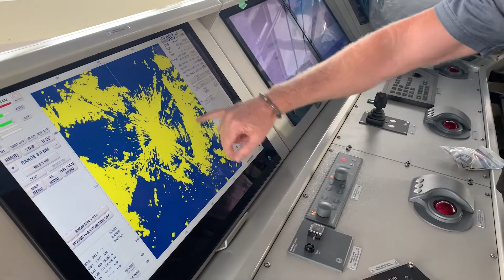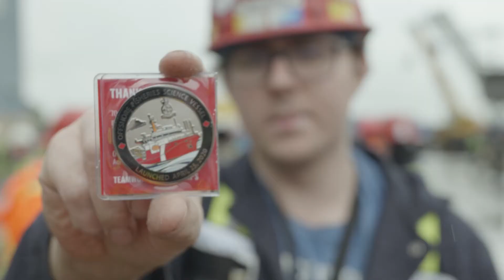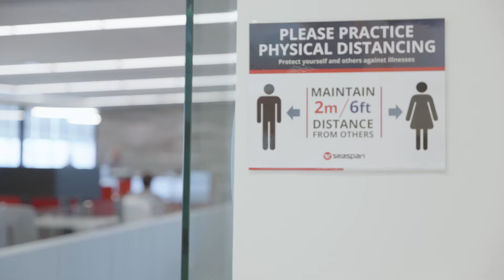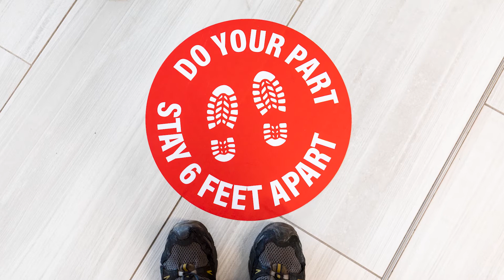Launch Celebration - OFSV3 CCGS John Cabot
On Friday, July 3, 2020, Dr. Bonnie Henry, British Columbia’s Provincial Health Officer, joined a small number of Seaspan Shipyards employees and special guests to officially launch the third state-of-the-art Offshore Fisheries Science Vessel (OFSV) for the Canadian Coast Guard, the future CCGS John Cabot.

The July launch of the future CCGS John Cabot is a particularly impressive achievement given that construction was completed during the COVID-19 pandemic. Seaspan Shipyards significantly adapted its normal operations to continue building the ship while ensuring the health and well-being of employees, customers, partners and the community.

More than 1,200 Seaspan Shipyards employees and more than 400 Canadian small and medium-sized companies and their thousands of employees across the country contributed to the construction of this world-class vessel, which entered the water on July 3 at 97% complete, a rare accomplishment and a high-water mark for the best shipbuilders in the world.

The CCGS John Cabot, the CCGS Capt Jacques Cartier and the CCGS Sir John Franklin are the first class of ships built under the National Shipbuilding Strategy, the Government of Canada’s strategy to renew the fleets of the Canadian Coast Guard and Royal Canadian Navy. Two ships have been delivered and the third launched from Seaspan’s Vancouver shipyard in just 13 months.